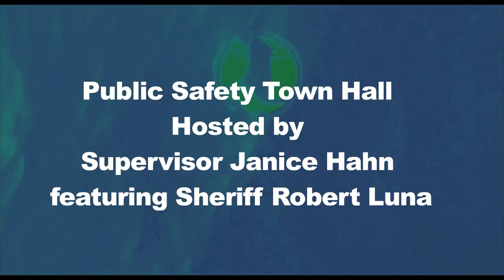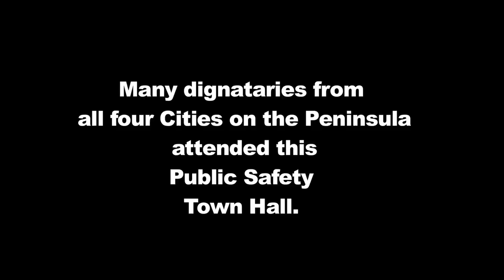RPVtv's Around The Peninsula - Peninsula Public Safety Town Hall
RPVtv covers the July 17, 2023 Peninsula Public Safety Town Hall hosted by L.A. County Supervisor Janice Hahn and featuring L.A. County Sheriff Robert Luna. The town hall meeting was held in response to concerns about property crimes in the Peninsula cities and provided an opportunity for residents to voice their public safety concerns, ask questions, and learn about important resources.